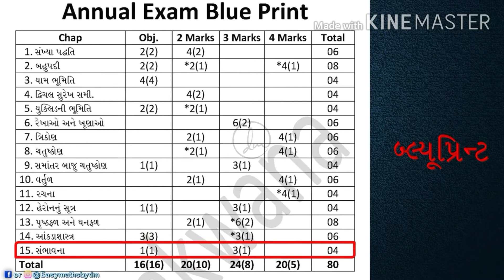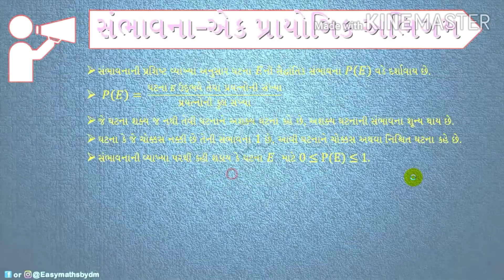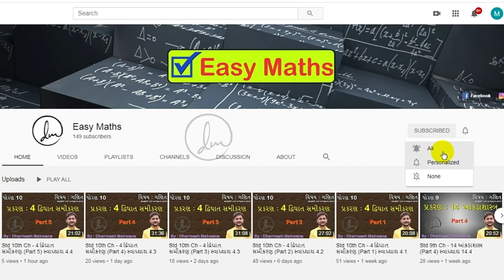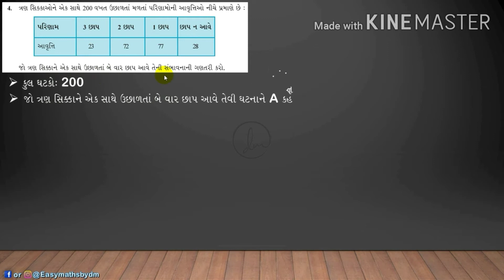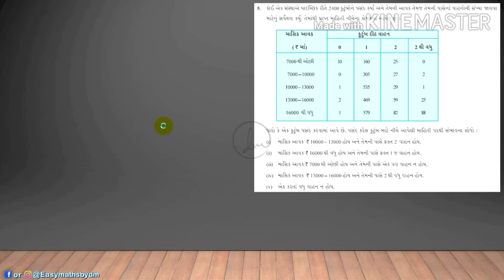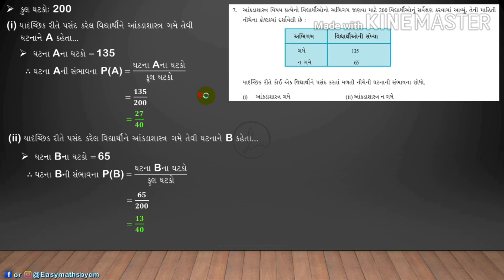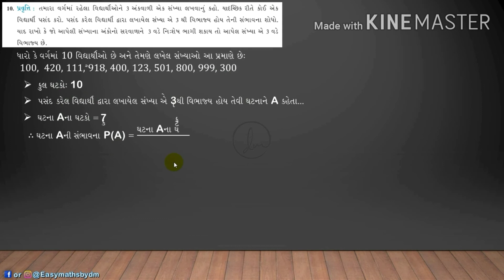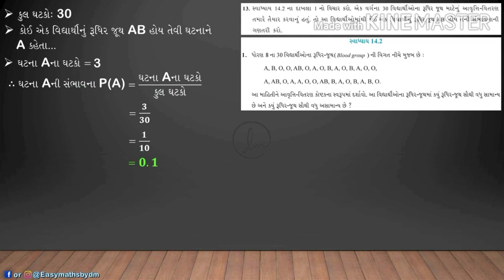Std 9th Ch - 15 સંભાવના (Part 1) સ્વાધ્યાય 15.1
સ્વાધ્યાય 15.1
STD 9th II Maths II Ch- 15 II સંભાવના
મિત્રો, આ વીડિયોમાં આપ ધોરણ 9ના પ્રકરણ 15 સંભાવના વિષે માહિતી મેળવી શકો છો. પાર્ટ 1માં પ્રસ્તાવના અને સંભાવના એક પ્રાયોગિક અભિગમ  વિષે વિસ્તૃત સમજ આપેલી છે.